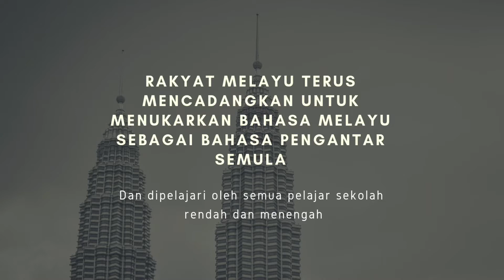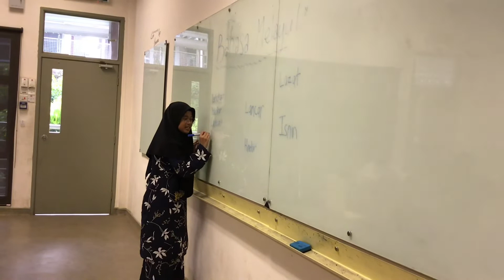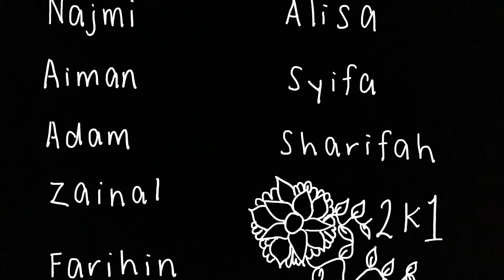Bahasa Melayu Moden | 2K1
checkitout haha support member aumz